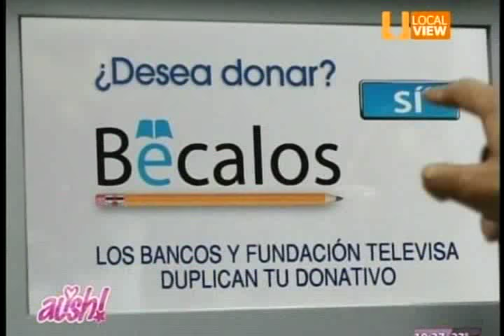Ale Arratia AUSH 23 Septiembre 2015